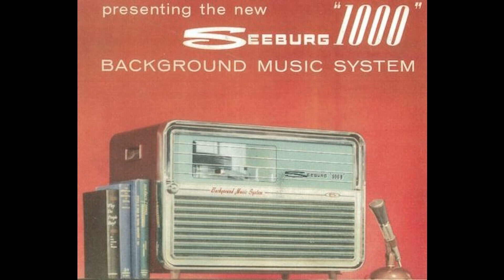Seeburg 1000 Basic 101A 10-1-1971- A15 Walking My Baby Home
There was a series of "libraries" that offered the subscriber various "flavors" of music. The Mood series was made for restaurants and upscale establishments; it was as lush and posh as possible. The Basic series was a little more upbeat but mostly made for shopping malls and supermarkets. The Industrial series was made for factories and was typically upbeat and rather varied; by the 1970s, there was Disco. Disco eventually made it into what would be considered the Basic series, but it would change ownership to do that.

I cleaned up the raw audio file upload.